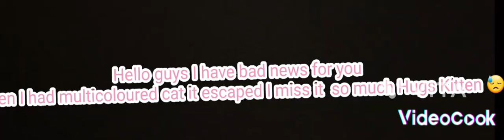My cat escaped Nooooo😭😭😭😭